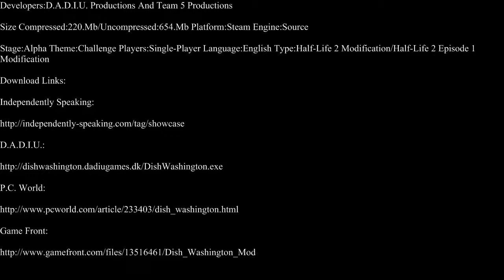Half-Life 2-Dish Washington Part 1